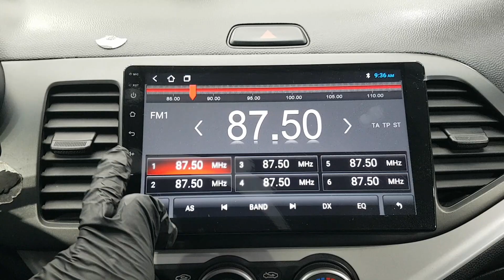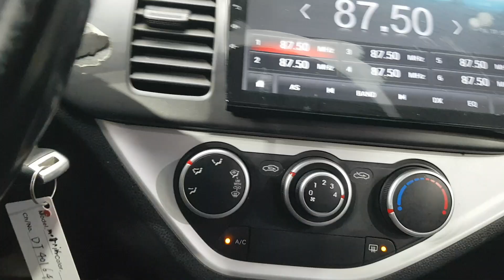KIA MORNING 2013 DT401641 | Vehículos Coreanos Sena Trading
KIA MORNING 2013 DT401641 for sale!